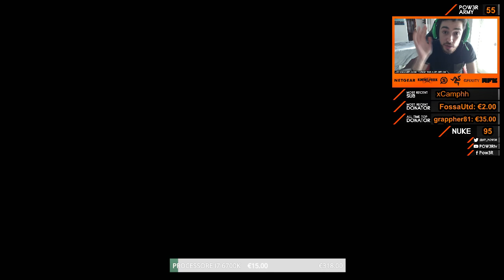[DA VEDERE] COSA E' SUCCESSO A COD